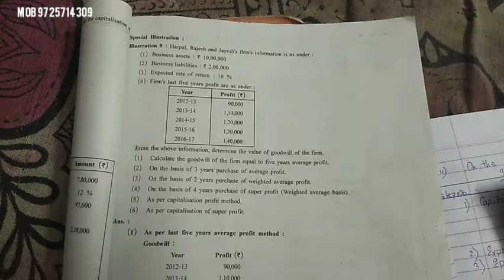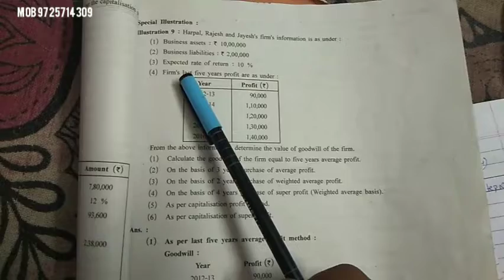Goodwill all Method #4 Marks Super capitalised both weighted average inception luv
Dear students cover 4 marks in 12th board .share to all students who are attending 12th commerce board exam...